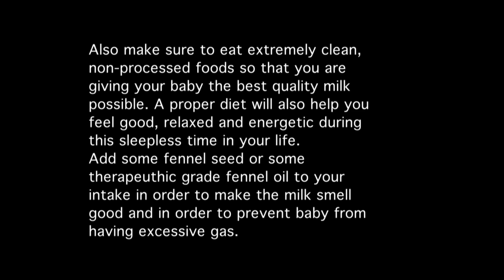My breastfeeding story + tips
Breastfeeding if possible is so worth it so anyone that is struggling with it - my tips are - relax with it, relax your body and your baby will have a better latch when s/he feels your body relaxed. Eat good foods. Tons of sweet fruit. Rest as much as possible, take naps.

I used this fennel oil with success

Later you can use a drop of the oil added to coconut oil to massage baby's tummy if needed. Fennel flavors your milk to your baby's liking and it makes your body produce milk.
There are a few latching techniques that you need to get familiar with and once breastfeeding is established this will be one of the best experiences in your life. Breastfeeding can help you get back in shape, it releases hormones that make you feel euphoric and relaxed both. Baby and mom both need this experience.
i have to add that the bottle feeding mamas should feel no shame or guilt about their situation. All we need to remember is that loving our baby is the most important thing. The baby needs a happy mama and all her love. The rest is less important.

♥ Camera I use

♥ One if my favorite affordable yoga/ sports bras